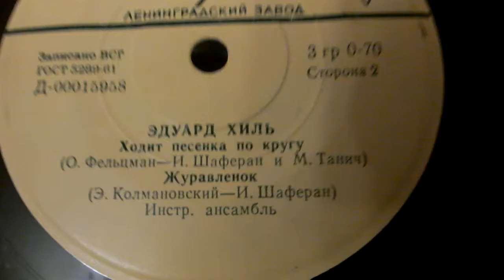Эдуард Хиль "Ходит песенка по кругу" (О.Фельцман-И.Шаферан и М.Танич)